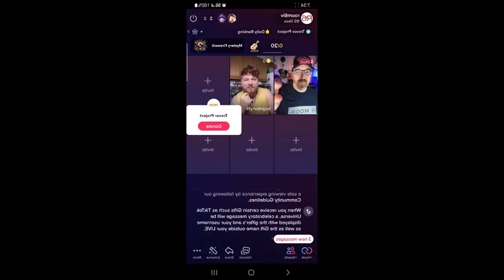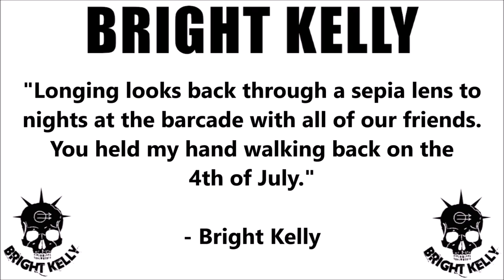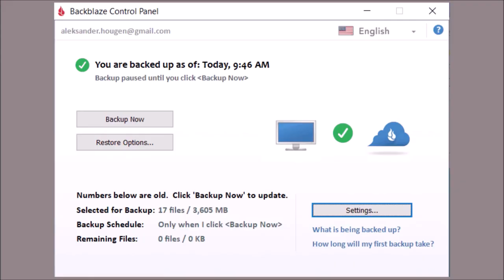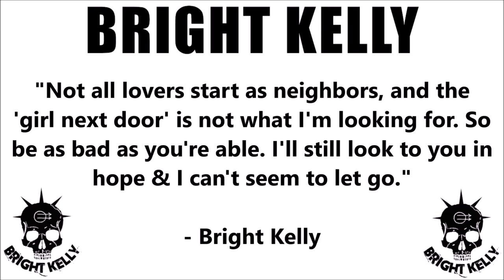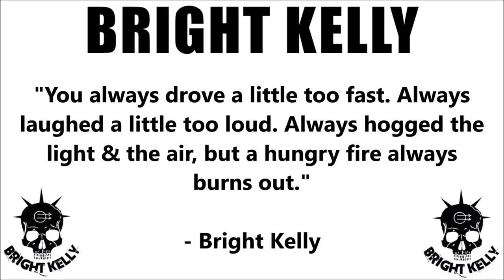ROOM 6 REVIEWS #171 - "The Quiet Ones" by BRIGHT KELLY! [EP REVIEW]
Today I've been asked to review "The Quiet Ones", the new 5-song EP from recent ROOM 6 guest BRIGHT KELLY. Enjoy! ;-D